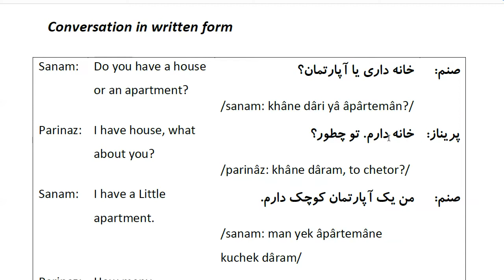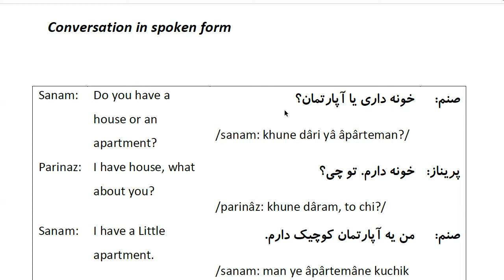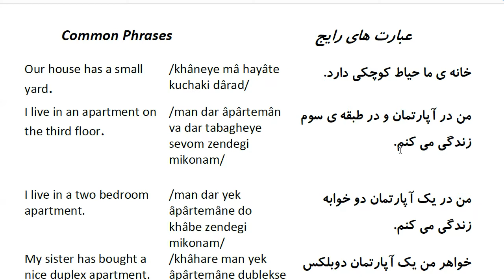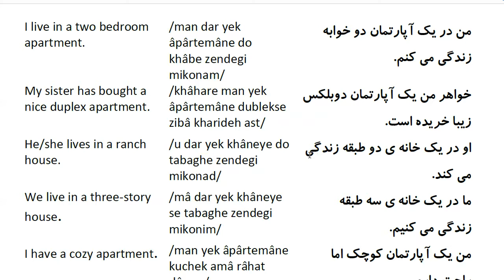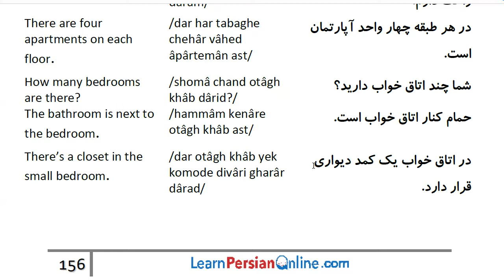Farsi Conversation: Most Common Words and Phrases: Lesson 38: House or Apartment?